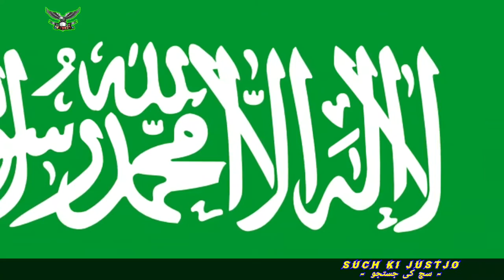Top world flag history urdu | جھنڈوں کے اندر چھپے ہوئے راز کیا ہیں | Such ki justjo | Bilal Mughal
Such ki justjo, World flag, 1000 years Muslims,
السلام و علیکم
Flag history of World.
Pakistan flag history.
America flag history.
India flag history.
Iran flag history.
England flag history.
Brazil flag history.
Mexico flag history.
Mozambique flag history.
Saudi Arabia flag history.
Sri Lanka flag history.
اس وڈیو کے اندر اندر مختلف مشہور ممالک کے جھنڈوں کے اندر چھپے رازوں کے بارے میں بتایا گیا ہے. جو بہت ہی کم لوگ جانتے ہیں.
ہم آپ کو Such ki justjo ( سچ کی جستجو ) میں دل سے خوش آمدید کہتے ہیں. Such ki justjo( سچ کی جستجو ) کا مقصد آپ تک تاریخ کی ایسی معلومات لے کر آنا جو صرف کتابوں کے اندر ہی چھپ کر رہ گئی ہیں. ایسے واقعات لے کر آنا جو دلچسپ اور حقیقت پر مبنی ہوں.
اسلام کی ترقی کے واقعات اور اسلام کا ہزار سالہ عروج جو پوری دنیا پر قائم رہا اس دور کے واقعات لانا تاکہ ہم جان سکے ہم مسلمانوں کی ترقی کا دور کتنا بلند تھا. اس کے ساتھ مسلمانوں نے ان سب کے اندر کیسے ترقی کی مثلاً حکومت، تعلیم، ادب، لسانیات، جغرافیائی، تاریخی، ریاضی، کیمیا، فلکیات، فلسفہ اور طب وغیرہ کو مسلمانوں نے کیسے عروج بخشا Such ki justjo ( سچ کی جستجو )  یہ واقعات آپ تک پہنچائیں گے.
اس کے ساتھ مسلمانوں نے کیسا ساری دنیا کو عروج بخشا اور مسلمانوں کے عظیم رہنما کے حالات زندگی جنہوں نے تاریخ کو بدل کے رکھ اور ایسے لوگوں کے واقعات جنہوں اپنی زندگی کے مختصر وقت میں کیسے تاریخ کو بدل کر رکھ دیا یہ سب کچھSuch ki justjo( سچ کی جستجو ) کا مشن ہے آپ لوگوں تک پہنچایا جائے.
یہ سب کچھ آپ کی مدد کے ساتھ ہوگا اگر آپ Such ki justjo ( سچ کی جستجو )  کو سپورٹ کریں لوگوں تک ہماری معلومات پہنچائے گے تو ہماری نوجوان نسل اور ہماری آنے والی نسلوں تک حقیقی واقعات اور ہمارے عظیم رہنماؤں کے حالات زندگی کے واقعات پہنچے گے تو وہ مستقبل ایک اچھے شہری بنے گے اور تاریخ کو دوبارہ ضرور بدلے گے.
If you can convey our information to others, we will be able to lead people to become a better and better nation. Support us and share with others. Any work is possible when some people are involved. Hopefully you'll definitely accompany us. Best Of luck.